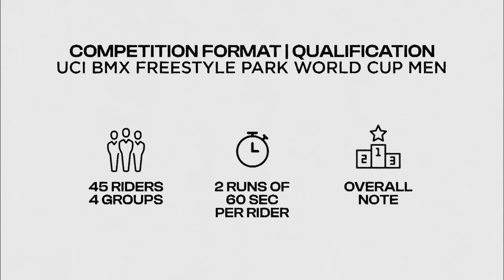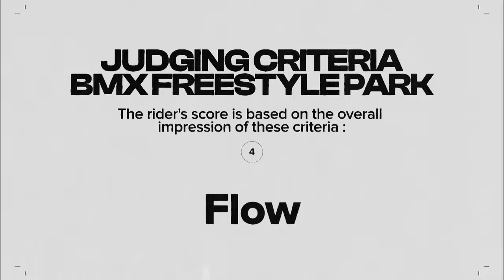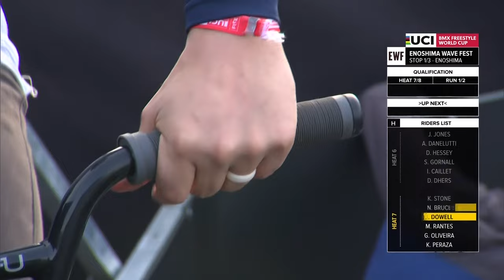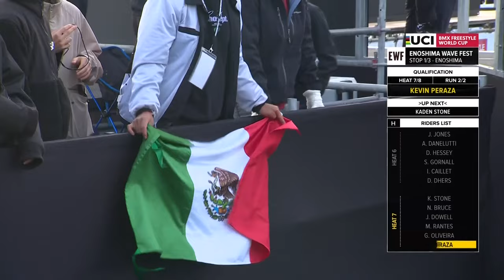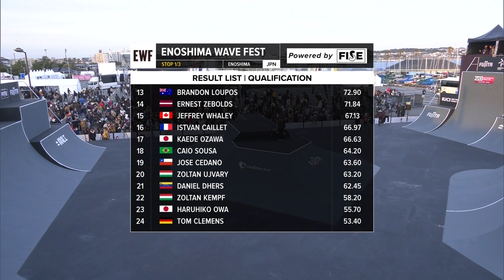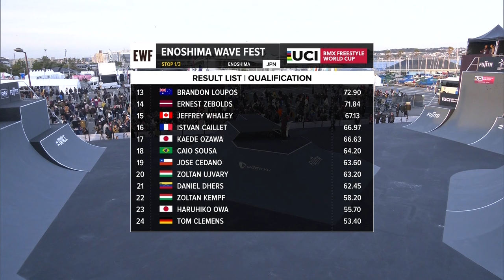Enoshima 2024 | UCI BMX Freestyle Park World Cup Men Final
It's show time for the 2024 season of the UCI BMX Freestyle World Cup in Enoshima, Japan! The world's best athletes will compete in the BMX Freestyle Park / BMX Freestyle Flatland to win the first stage of the season, just a few months before the Olympic Games in Paris...